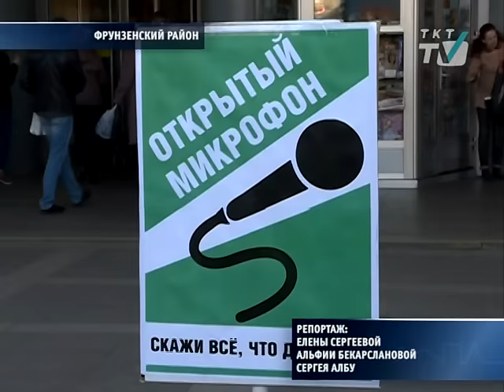На один вечер в Купчино появилась "Будка гласности"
В Петербурге решили возродить знаменитый проект эпохи перестройки